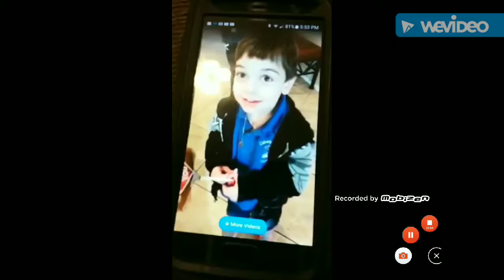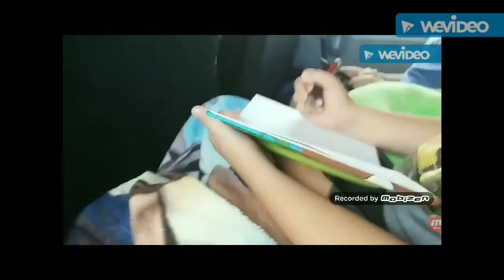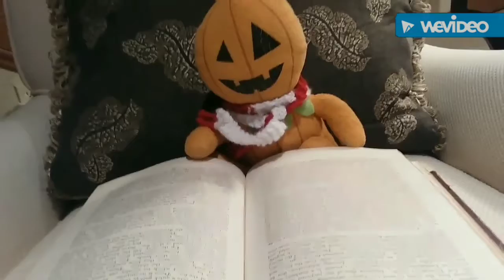Big Brain Productions | Best of 2017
What was your favorite month of our videos